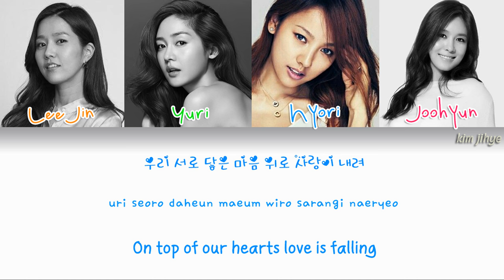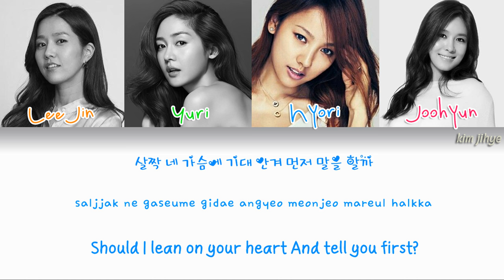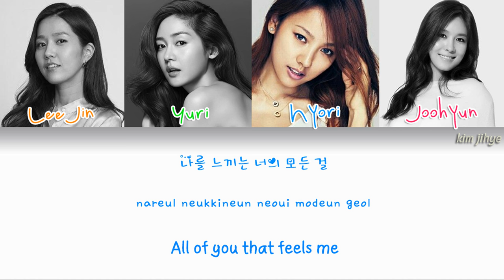Fin.K.L (핑클) – 화이트 (White) Lyrics (Han|Rom|Eng|Color Coded)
Happy ThrowBack Saturday! from kim jihye Lyrics

-Credits-
Hangul: melon.com + colorcodedlyrics.com(remake song by OH MY GIRL & HAHA)
Color coding: Me

NB: sorry for the TBS request "automatic - red velvet" I can't upload today, so will upload in next TBS!

[fyi: video song lyrics about TBS when the kpop song was released from the '90s until 2015, so every song in 2016 and 2017 when I uploaded it was not about TBS, okay. thank you for following this channel]

Album: S.P.E.C.I.A.L
Year: 1999

Lyrics/작사: 김영아
Composer/작곡: 김석찬
Arranger/편곡: 전준규